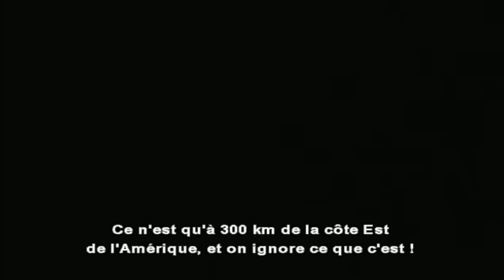GODZILLA (1998) - Bande annonce